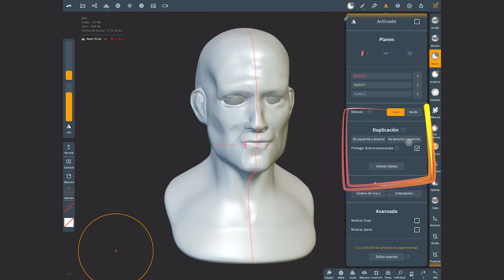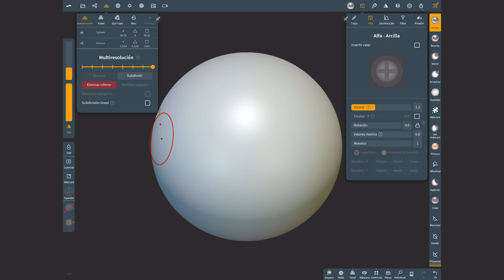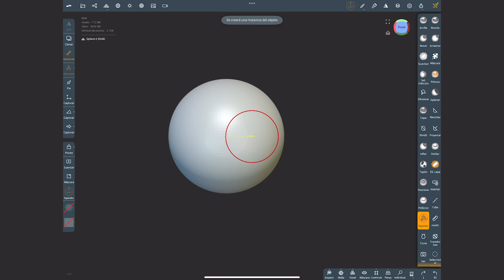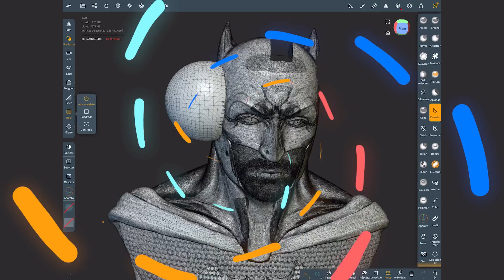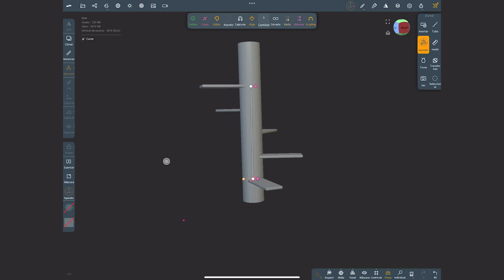Nomad Sculpt trucos y consejos en 5 MINS - Polygroups, Boolean... [Tutorial en español]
Con estos trucos y consejos de Nomad Sculpt espero que tu camino sea mucho más sencillo y divertido.
Te leo en los comentarios con cualquier pregunta o sugerencia.

Muchas gracias por quedarte y espero que te haya sido de ayuda.
Saludos y nos vemos en el siguiente!

00:00 Sientete con superpoderes
00:09 Truco 1
00:36 Truco 2
01:27 Truco 3
02:21 Truco 4
02:57 Truco 5
03:55 Truco 6